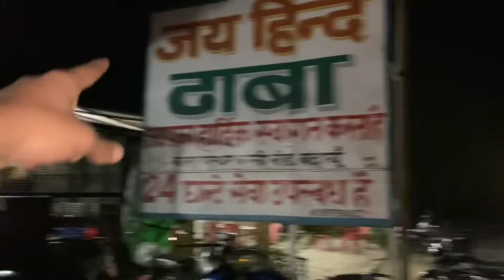Best chicken￼ dhaba￼ in Budaun🐓🍗￼